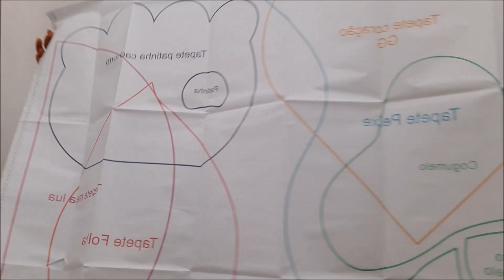Tapete para sua cozinha com sobra de tecidos em formas geométricas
Tapete feito com manta resinada 1 e tecidos de fruta e tecido tom tom e de poá . Todos os tecidos são tricoline 100% algodão. O forro é de brim. Fiz triangulos intercalando as faixas de 6cm de largura e finalizei com um viés em toda sua  extensão.